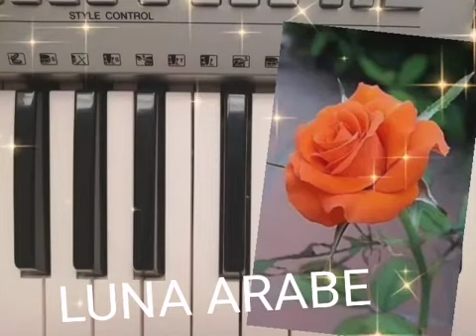FELICIDAD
Categorías
Instrumental
Orquestada
Electrónica
Romántica
Original
Lírica